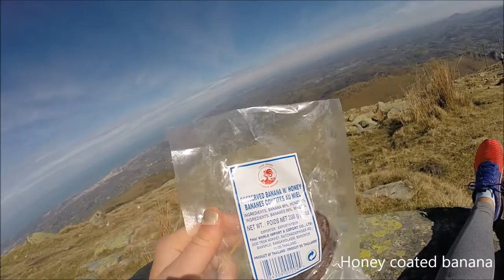Climbing La Rhune the Pyrenees | Bayonne || Holiday vlog 4